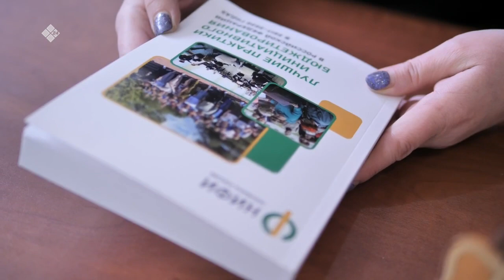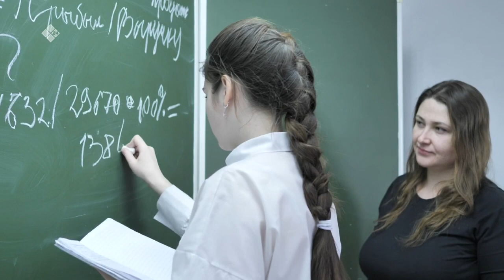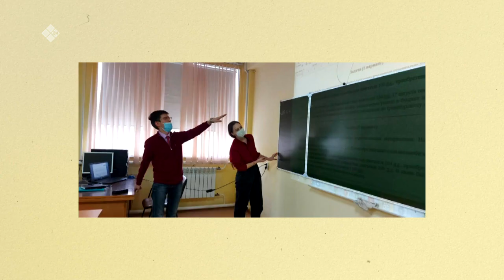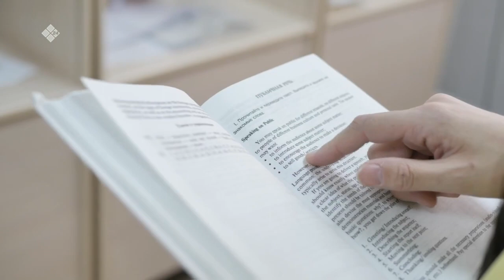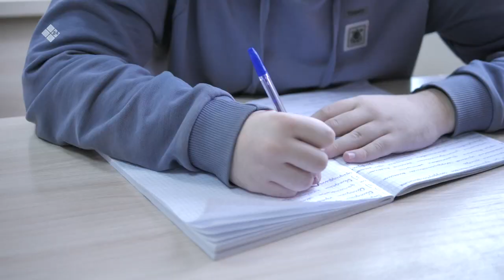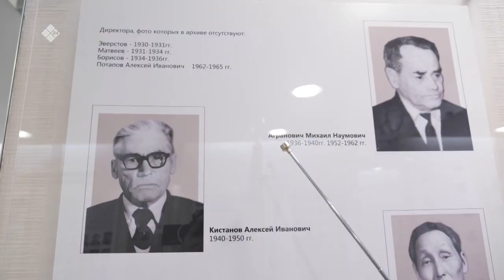«Бу Дьокуускай» биэриигэ: Дьокуускайдааҕы үп уонна экономика колледжын олоҕун туһунан (13.02.23)